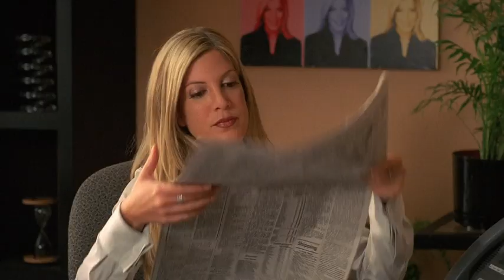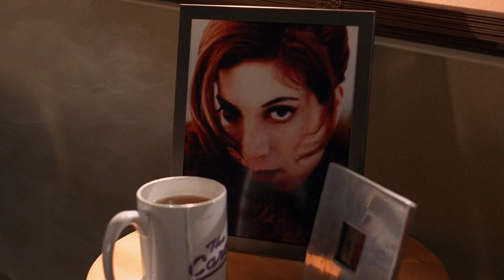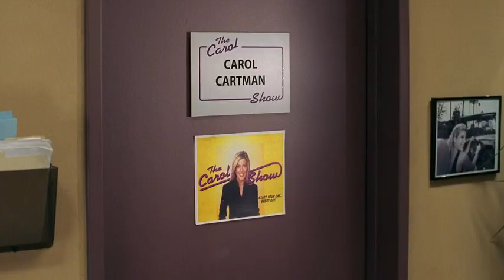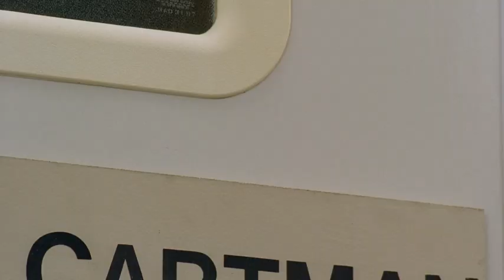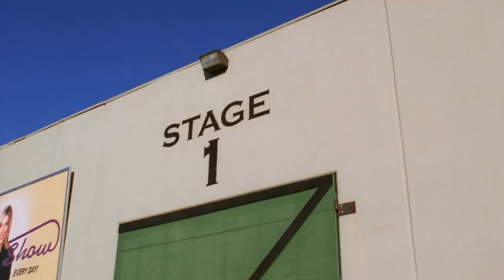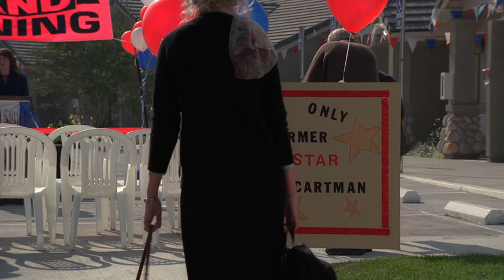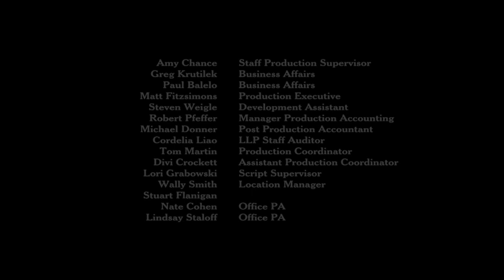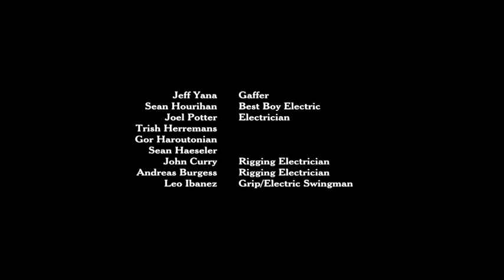Торі Спеллінг у сімейній стрічці Різдвяна пісня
Це осучаснена версія твору Чарльза Діккенса, де головний герой, Скрудж, перетворився з чоловіка на жінку, яка веде ток-шоу. Злісна Керол Каммінгс — найбільша скандалістка на телебаченні, через що в неї все йде навскоси. Але перед святами до Керол з'явилися три духи, які мають намір вказати їй на помилки. Чи вдасться їм насправді їй допомогти знайти своє серце і душу? На порозі Різдво і диво цілком може статися.